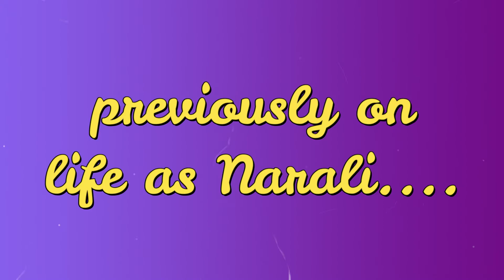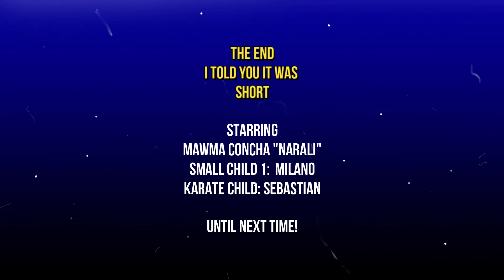part 2 I was scared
what is up yall today I finally give you Part 2 of my cleaning routine sort of lol please stay tooned to the very end for a short film.

I filmed with Filmora9